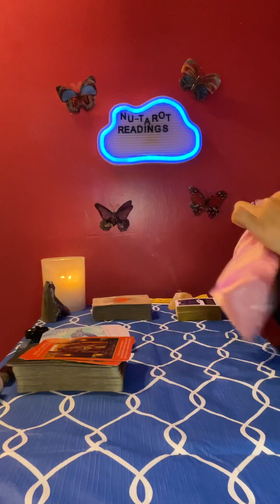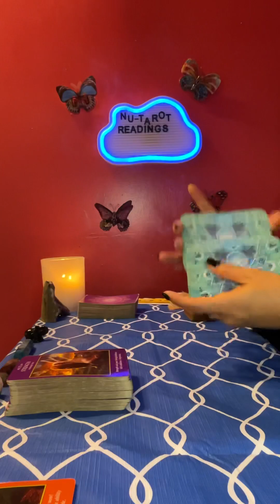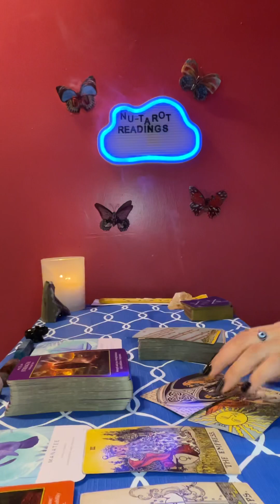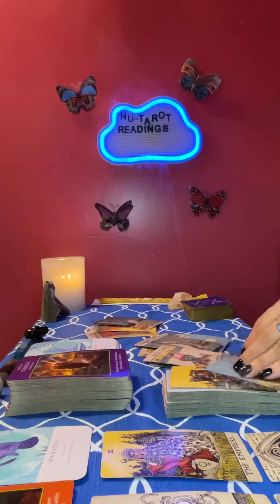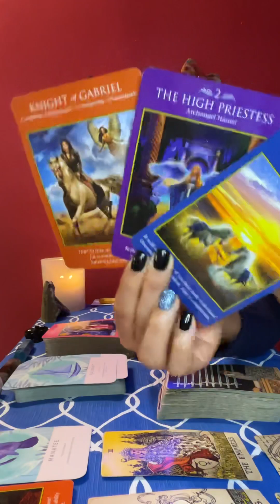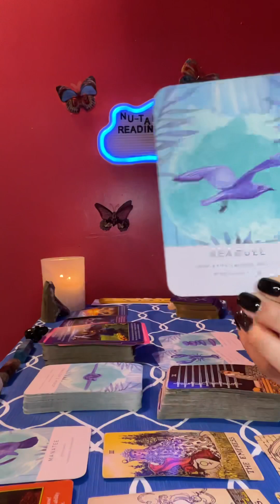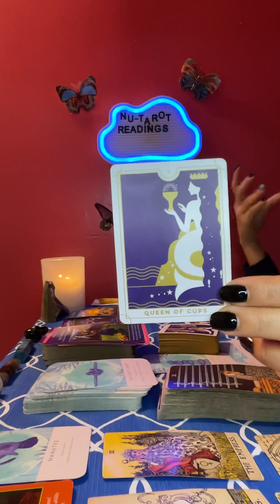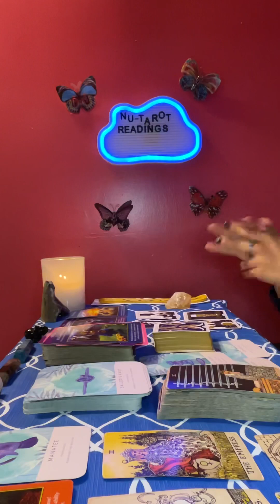Sagittarius ♐️ tarot card reading *CHANGES YOU DON’T SEE COMING 😬*